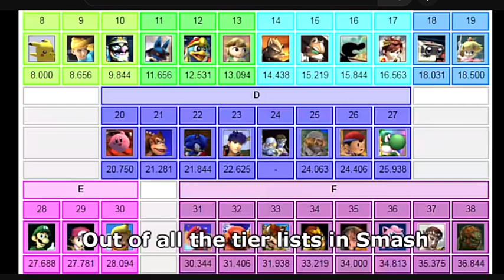BRAWL IS BROKEN REACTION